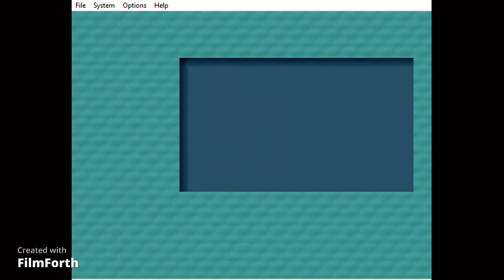Pokémon Snap N64 1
Mike and Cam go on adventure to capture Pokémon on film.  The New Pokémon Snap releases on 4/30/21!